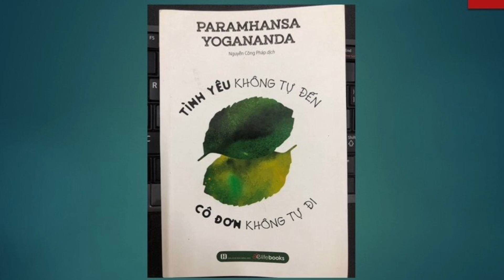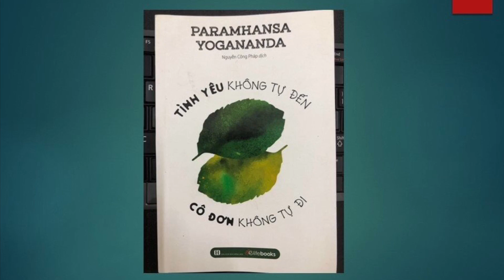Tình yêu không tự đến, cô đơn không tự đi 3 - Paramahansa Yogananda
Người đọc: Nguyễn Thị Như Nguyện
Cửa hàng Thực dưỡng Sati Quy Nhơn
34 Nguyễn Hữu Thọ, Quy Nhơn